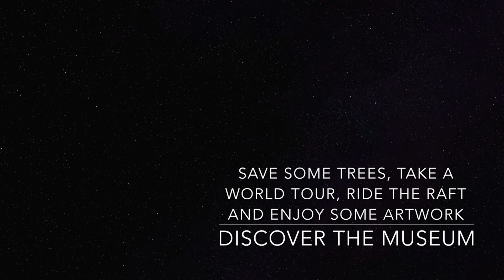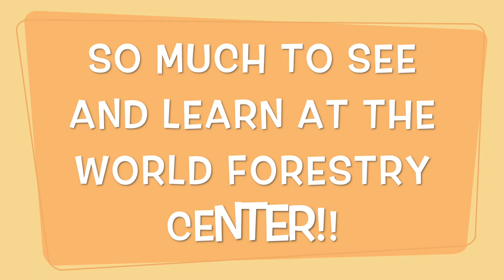Portland World Forestry Center Adventures With...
The WFC is dedicated to educating people about the importance of trees and forests worldwide. Learn about forest systems and cycles, their importance to streams and rivers and how Oregon’s forests are managed.
The World Forestry Center has a variety of explorative exhibits featuring different types of forests from around the world, their unique characteristics and also sustainability challenges.
Discover our Museum! Learn about forests through our hands on exhibits, meet woodland creatures, try river rafting, and climb on Peggy the Train, our logging locomotive, and enjoy forest inspired art at the gallery.

Video Content Created by: It’s Your Magazine